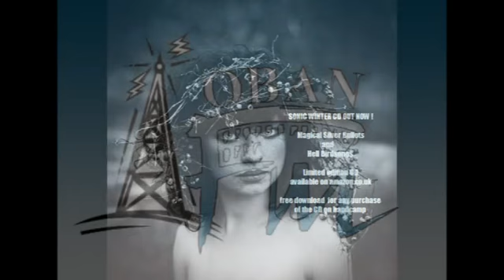Sonic Winter Interview Oban fm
Interview with Jean -Marc from  the band Sonic Winter on Oban fm The Elaine Lamb Show